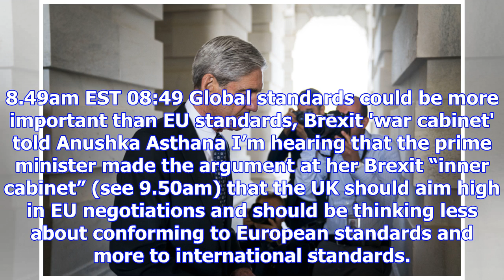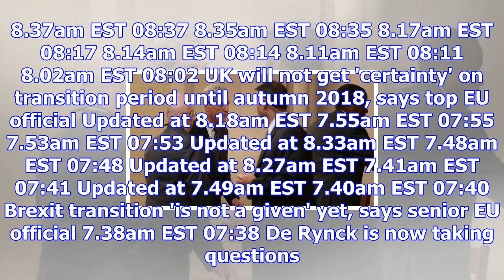Uk will not get 'certainty' on transition period until autumn 2018, says top eu official - politics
Uk will not get 'certainty' on transition period until autumn 2018, says top eu official - politics live
9.31am EST 09:31 Stefaan De Rynck's speech and Q&A at Chatham House - Summary Stefaan De Rynck, seni...